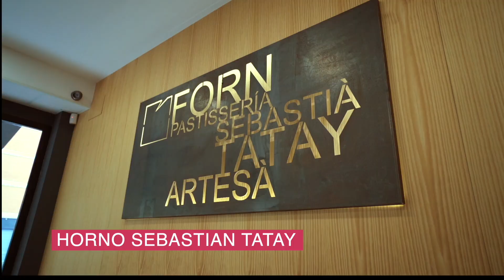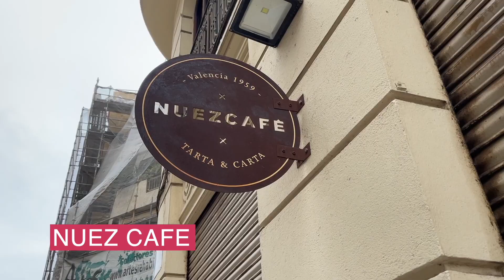RUTA COMIENDO los MEJORES DONUTS DE VALENCIA